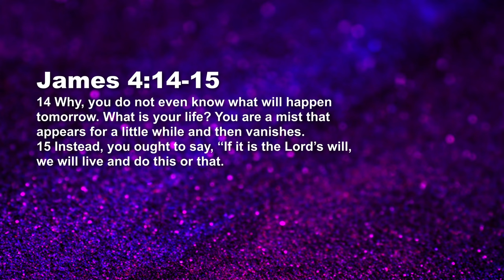James - Planning The Future With God - Paul Emmanuel | Daily Devotion, May 10